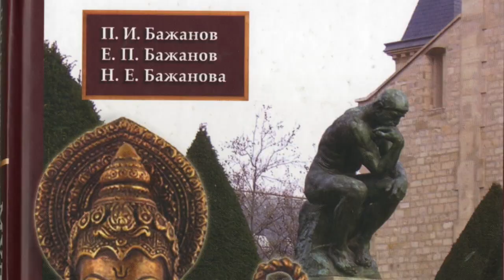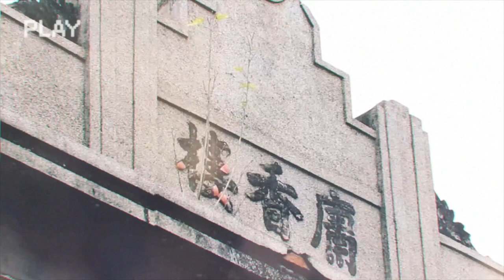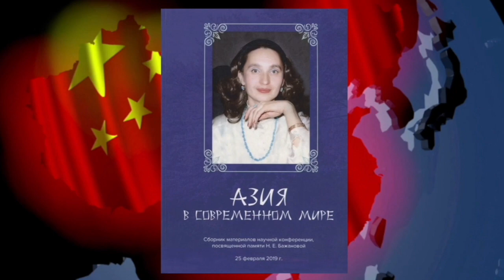Беседа 43 - Китай - Ислам в Поднебесной - Диалог цивилизаций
Сегодня поговорим о Китае. Беседа будет называться: Китай - Ислам в Поднебесной.